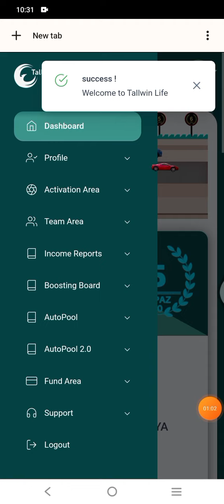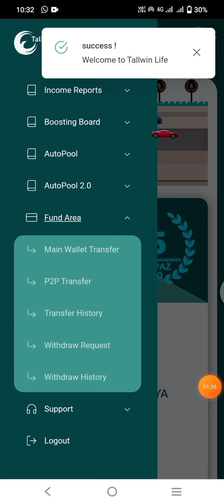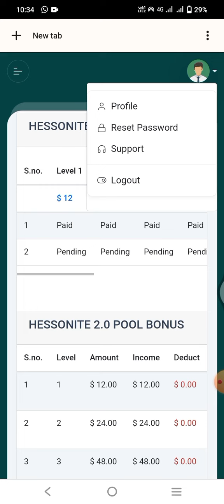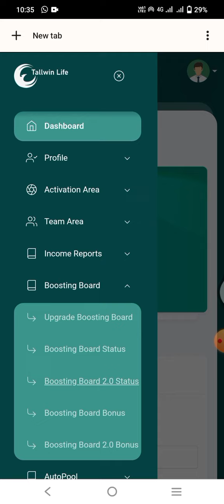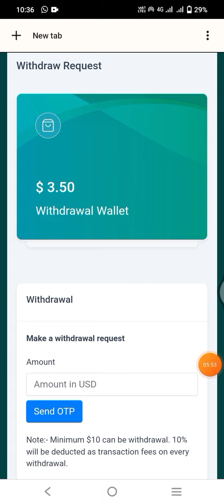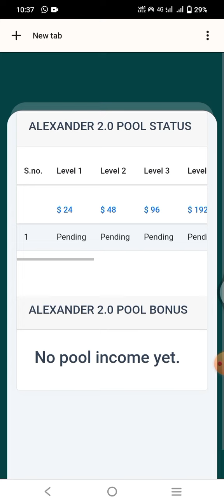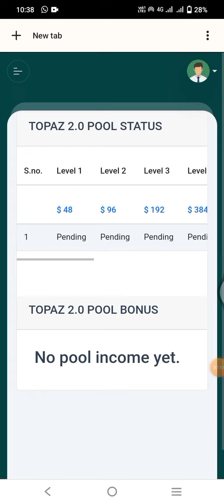Tallwin Life Latest Update Today | Tallwin 2.0💥 Withdrawal Problem Solved | Withdrawal समस्या खत्म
Tallwin Life 💥 Withdrawal Problem Solved | Withdrawal समस्या खत्म |

tallwin 2.0 plan 2023
tallwin life plan 2023 new update today
tallwin life 2023 news today
tallwin life autopool opal 2.0 and jasper 2.0 autopool 2023
tallwin 2023 new update today
news today tallwin life 2023
tallwin life latest update today